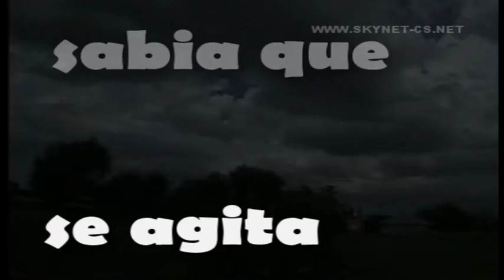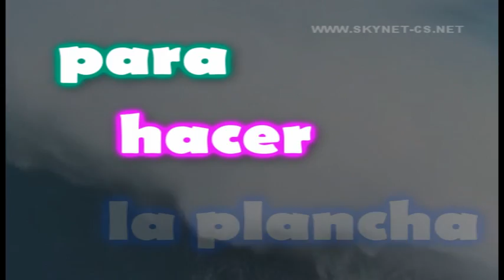Piero - "la creacion"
La creacion, del maestro Piero. disfrutad!! Lip Sync Lyrics by Erika Berb.